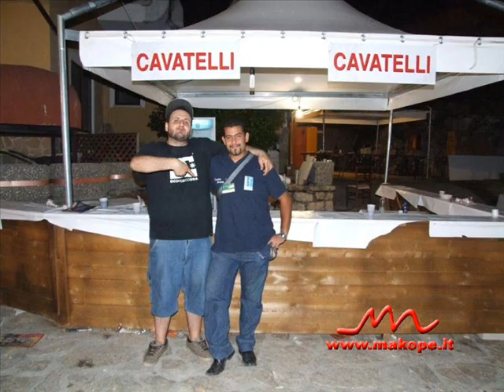PROMO MAKOPE.IT 2 video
ALCUNI DEI CLICK BY MAKOPE.IT
neapolis festival Napoli
cantine aperte santangelo le fratte
Shari' disco montemurro
birra & music festival Marsico Nuovo
Jammin sud Atena lucana Sa
Musica in corso 2010 - Ms. Triniti  -Satriano di lucania - PZ
Lucania folk festival - satriano di lucania
Baron's Club Drink & Music  Lauria PZ
Go Go disco Makope night @ Picerno PZ
Dinella Dance Elegance Party   Praia a mare - CS
Festival d'arte di strada   Marsico nuovo PZ
La notte sotto le stelle - La taverna del Barone Scanzano ionico MT
Pride Napoli